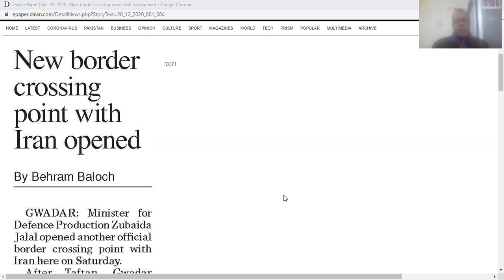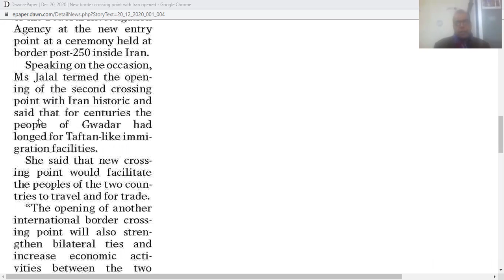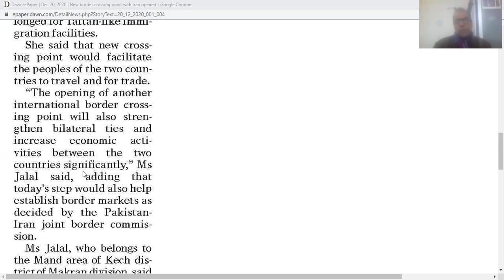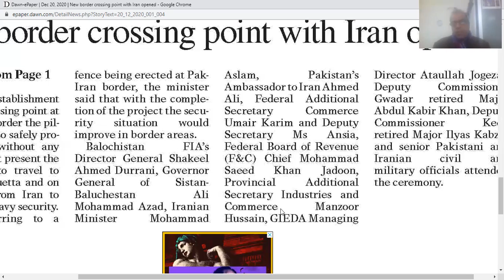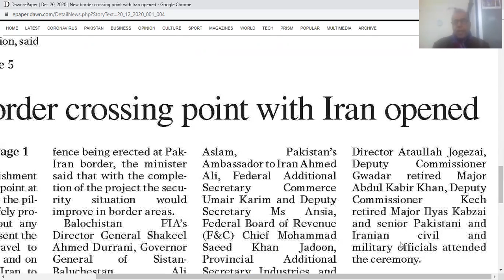News4 201220S by Springs English Academy Bahria Town, Lahore 0321 4869081